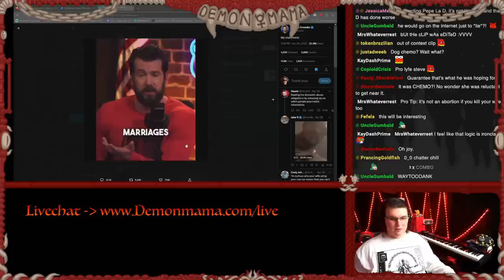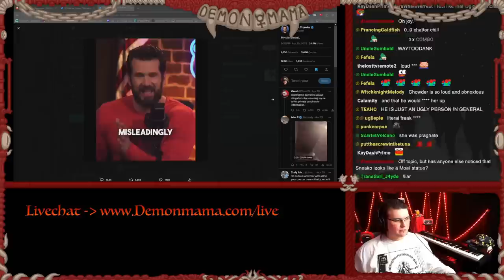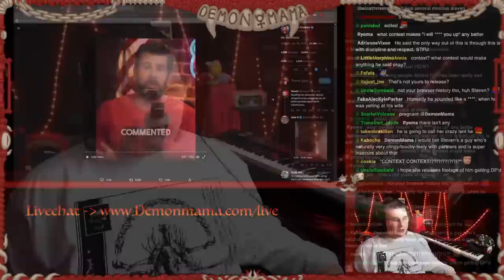Steven Crowder RETALIATES to Abuse Tape